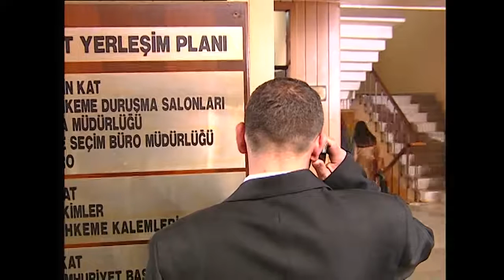KV | Aslan Akbey Elif'i Kurtarıyor (HD)